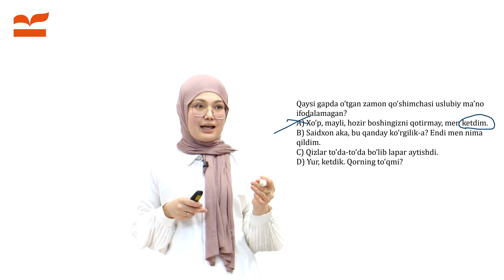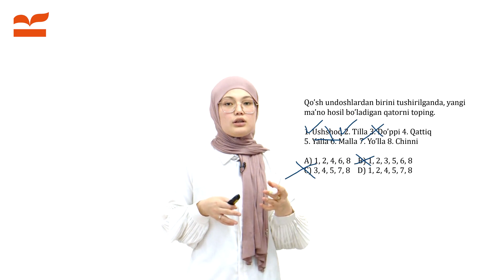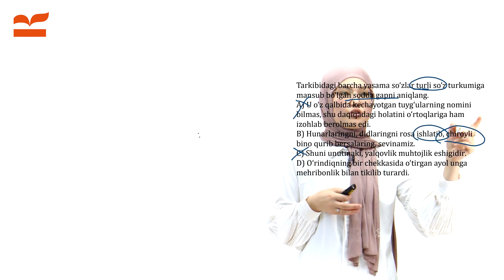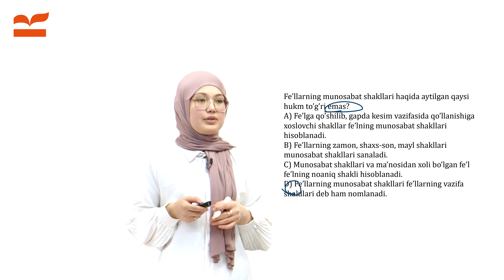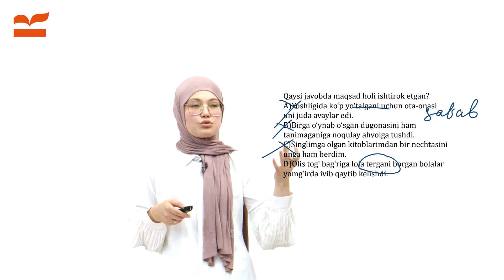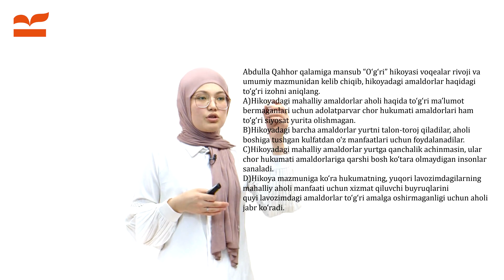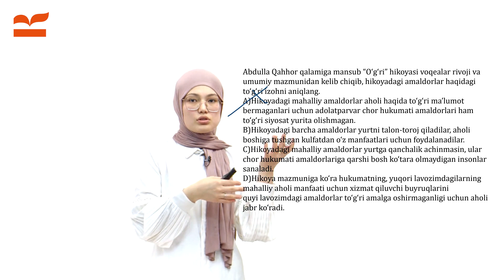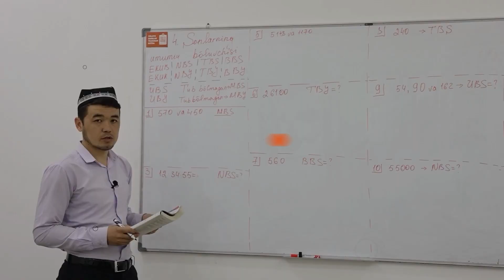25-qism | Testlarni oson ishlash | Nazira Rashidova | Ramazon tuhfasi